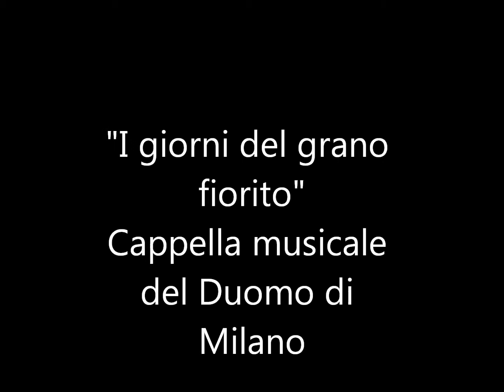don Luciano Migliavacca, I giorni del grano fiorito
Testi della Liturgia ambrosiana
Musica di mons. Migliavacca
Coro della Cappella musicale del Duomo di Milano.
Registrazione anni '60